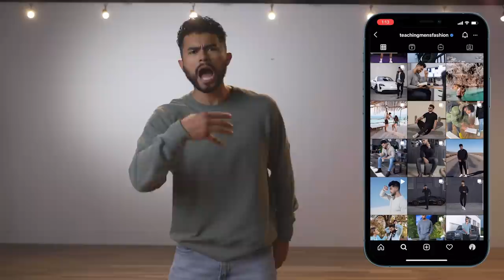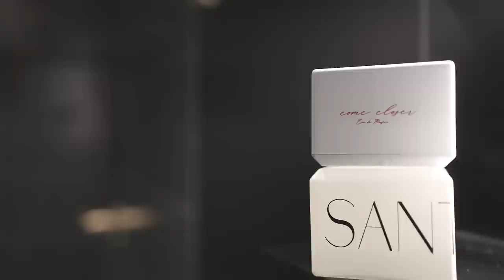6 Things About Women Your Dad Should’ve Taught You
Check out our line up of Santa Lucia fragrances that will have you covered for any situation in your life!